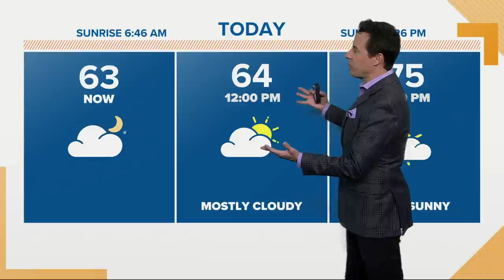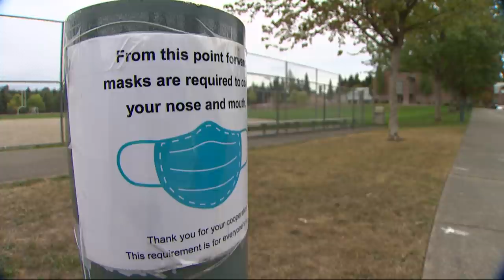KGW Top Stories: Sunrise 9-12-21